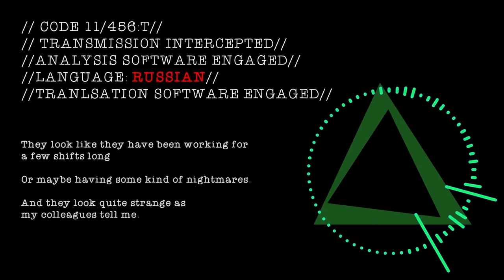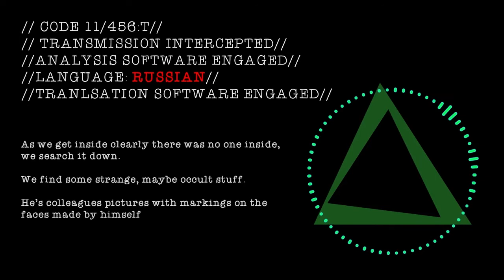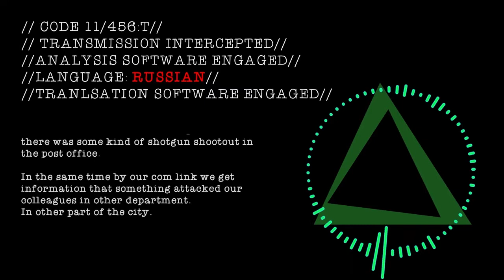Recovery Mission DG4523 - 2 - Delta Green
Recovery Mission DG4523  2 - Delta Green, Call of Cthulhu RPG